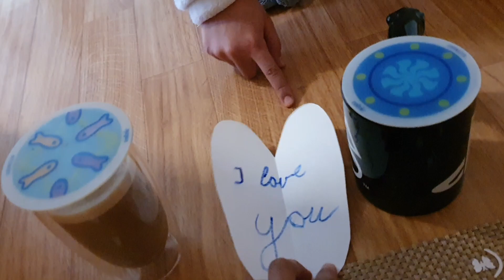My half pinay daugther surprise us during valentinesday!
KAMI PA ANG SINURPRISE NICOLE SA VALENTINES DAY| SOBRANG AGA NIYANG GUMUSING |HINDI INAKALA NA MALIIT ANG GIFT